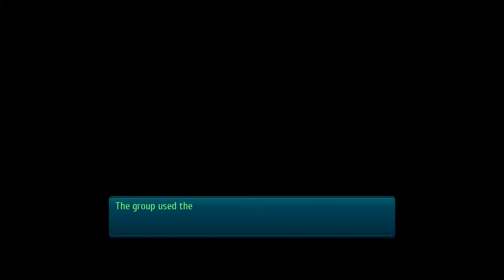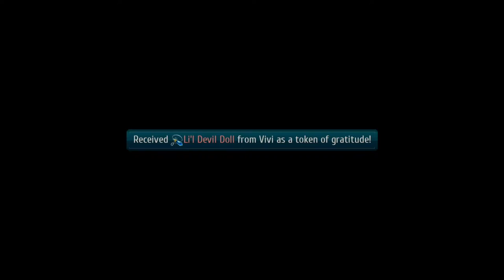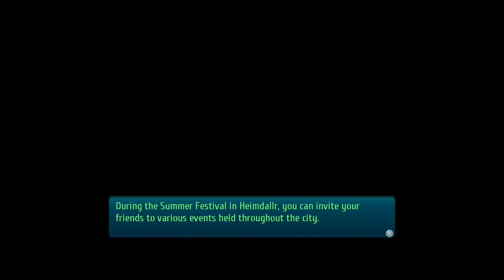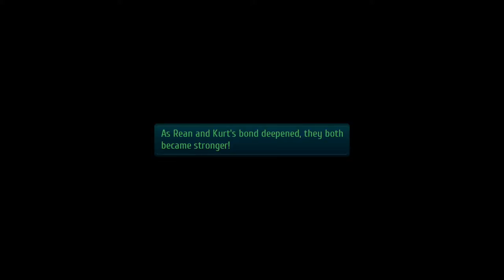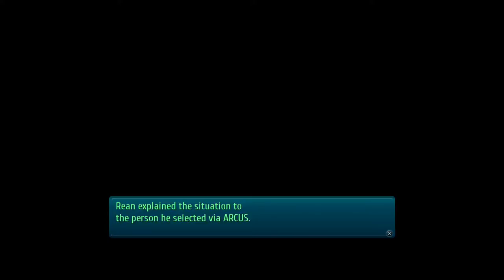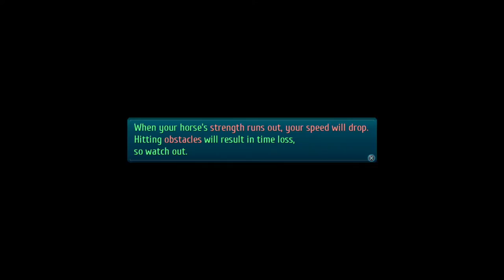The Legend of Heroes: Trails of Cold Steel III (PS4 PRO) - Walkthrough part 58